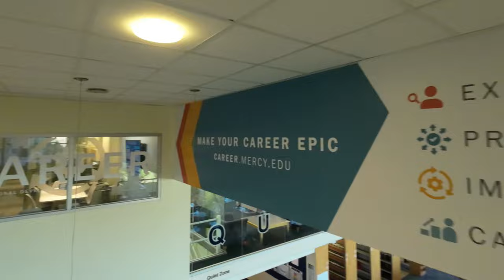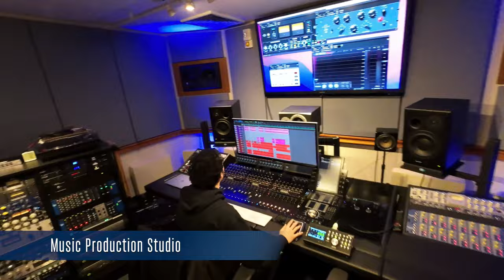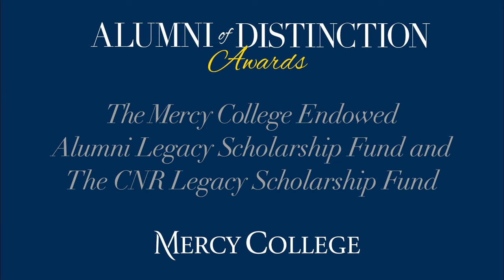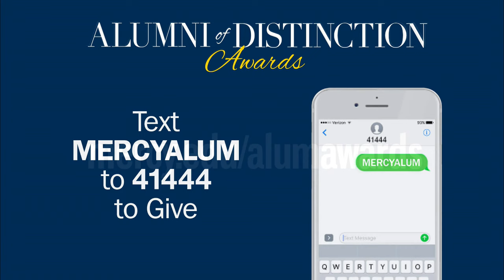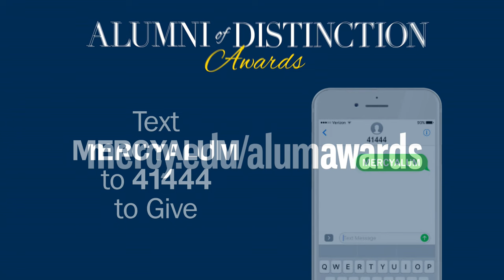Alumni of Distinction Awards